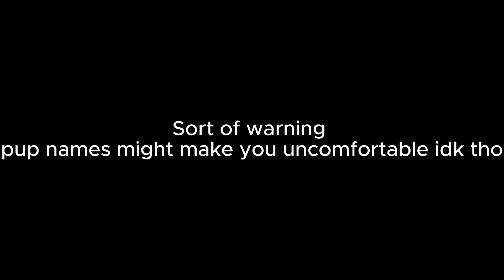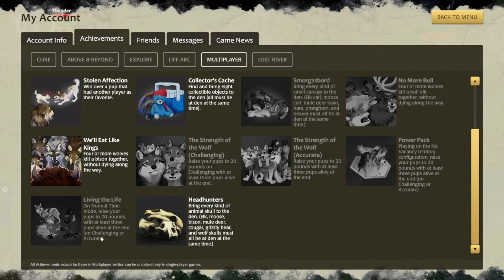A long long long multiplayer...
I JUST FOUND OUT WHAT THE BUTTONS ON THE SIDE OF MY MOUSE DO